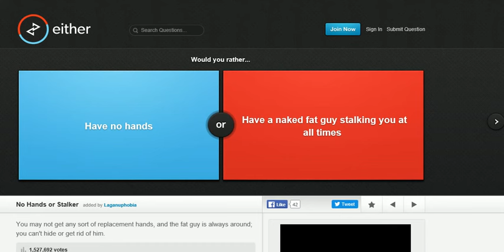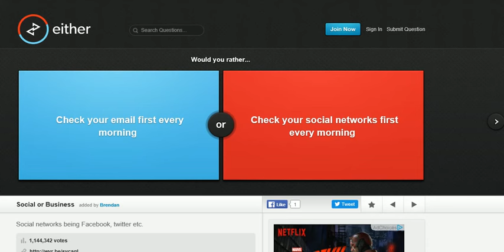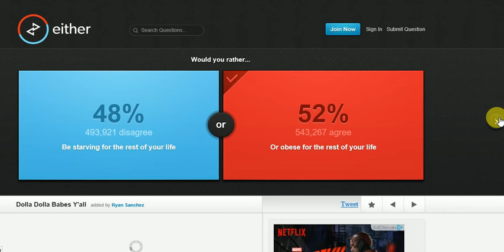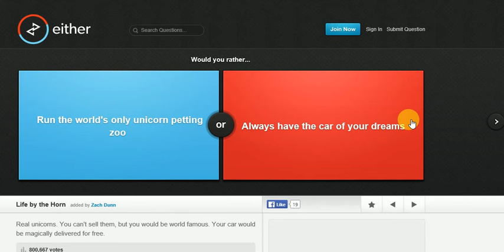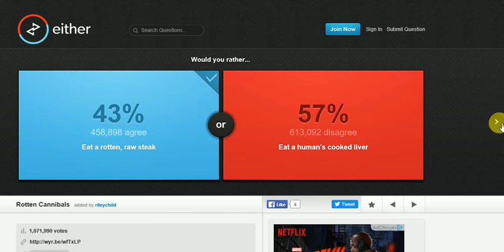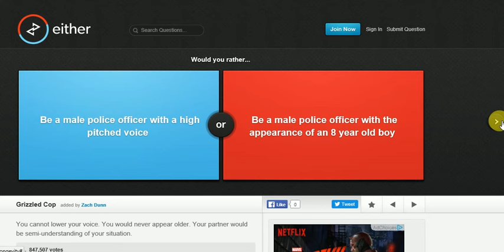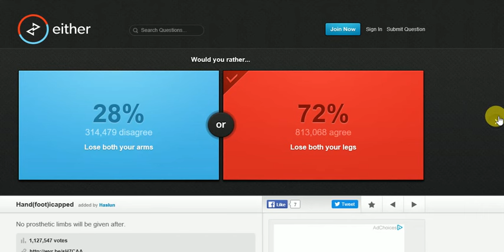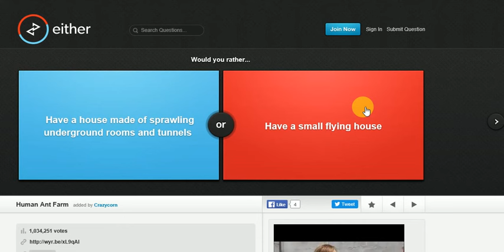would you rather! Rotten Cannibal?